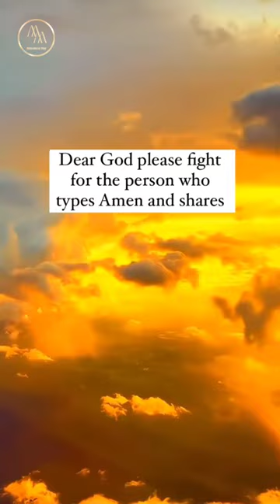God Is Still On The Throne 👑❤️🙏